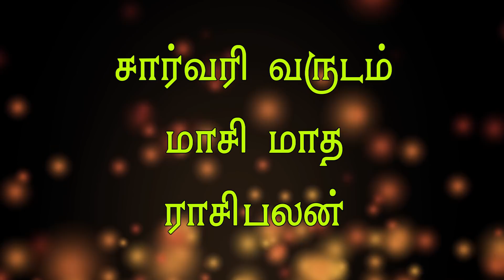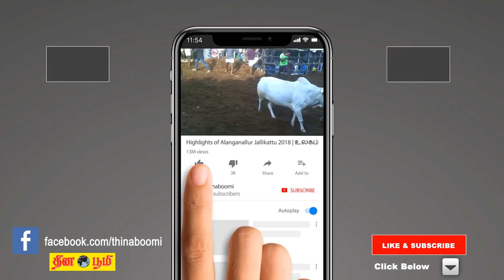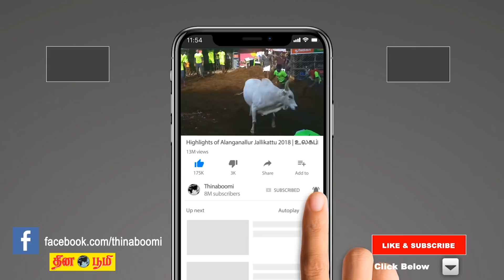Maasi matha rasi palan 2021 | Simmam (Leo) | சிம்மம் | February month prediction